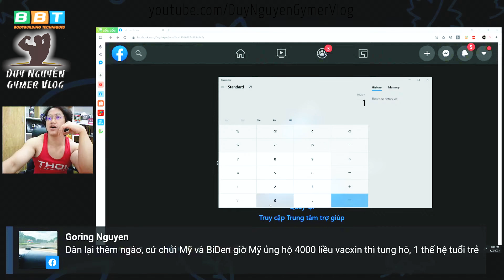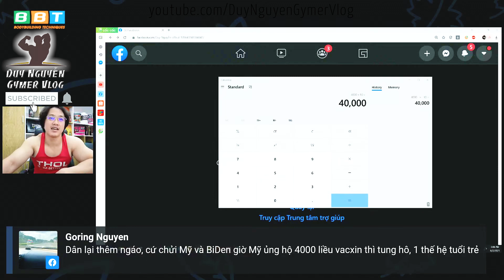VN Chống Dịch Giỏi Hơn Mỹ,Vì Mỹ Chịu Trận Không À. Mỹ Cho VN Có 4000 Liều Vắc Xin Á, 3/ Vui Tính Nhỉ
0:00 Tình hình chống Dịch ở HCM sao rồi?
0:11 Rạp chiếu phim xin Thủ tướng mở cửa chứ phá sản
0:56 Gò Vấp phong toả như không, dân đi làm ào ào, rao tới rào lui cũng dỡ ra, ở kế bên ớn quá
1:17 Mỹ mà ủng hộ 4000 liều vắc xin á. Ha ha :)))
3:49 4000 liều tuy không lớn nhưng tình thần dân tộc dành cho VN. Goring Nguyễn đôi khi cũng hài phết
5:07 Nếu tp HCM mà cách ly xã hội thêm 3 tháng nữa thì thế nào
6:52 Khi nào gym mở cửa thì chắc lâu
8:40 Duy Nguyễn có đi sâu vào Tôn Giáo đâu
9:21 VN có giỏi chống dịch hơn Mỹ không
10:41 Mỹ tháng nay không có thêm ca nào á?
11:36 VN gặp chủng Ấn Độ thì truy vết F0, F1 gần như vô dụng?
12:52 Có hết bằng chứng do Virus do Trung Quốc tạo ra thì Thế giới làm được gì TQ?
13:32 Duy Nguyễn có kịp khai trương BBT quận 7 do Dịch covid không?